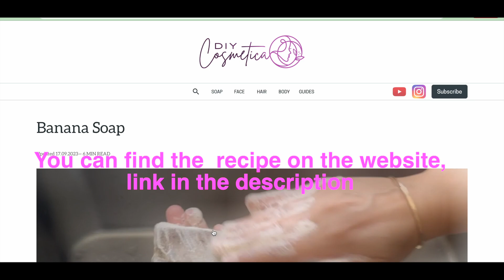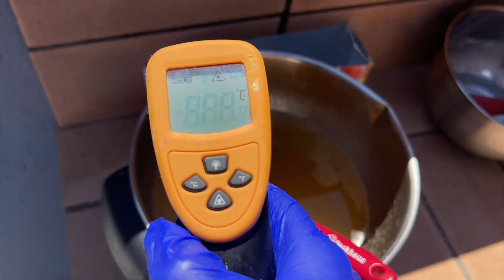How to Make Banana soap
This is a recipe for banana soap bars using a banana. These soap bars have a creamy feeling and a great fluffy lather. I have re-used a juice box as a soap mold for this banana soap.

For the written recipe (several recipes for different quantities) and more information, please check the post here:

⏰ TIMESTAMPS
0:00 Intro
00:14 Preparing the mold
01:00 Weighing the banana
01:39 Making the lye solution
02:21 Weighing the butters and oils
04:09 Checking temperatures
04:17 Combining lye solution with oils
05:17 Pouring the soap
06:12 Unmolding the soap
06:59 Outro

If  you want to make soap bars with only 1 oil, try this recipe:

➣ Check this post about making creams and lotions using BTMS and other Emulsifying waxes :

Always check if you're not sensitive to the ingredients, and ask your doctor for any additional medical advice and information before using DIY cosmetics.

DIY Cosmetica is a blog with recipes, tips, information, and many more about making cosmetics products at home by yourself.